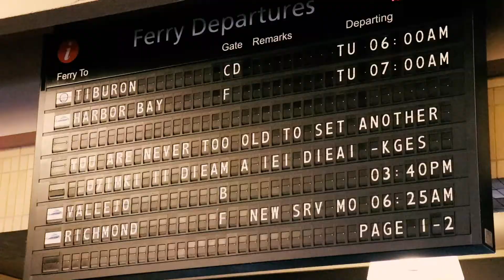San Francisco 2019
First time in fog city was not so bad. A little sunshine, a little rain, but overall just right for walking around the city and seeing the sights. The food was good and the celebratory drinks were better! Happy birthday Olivia, see you again soon!